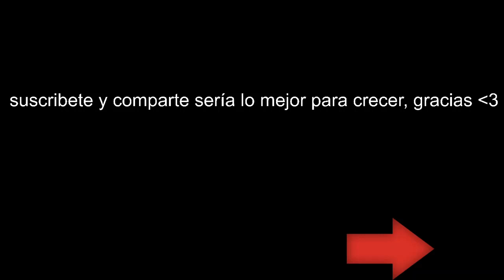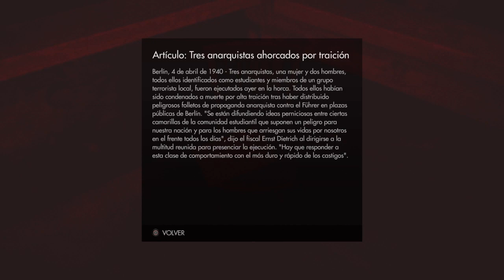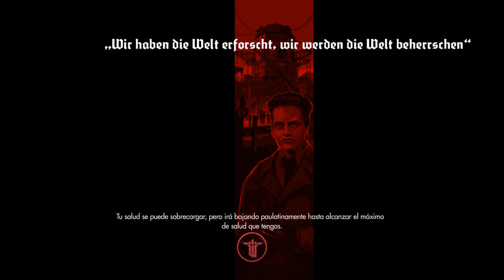Wolfenstein The Old Blood | Modo Campaña | Castellano | 5